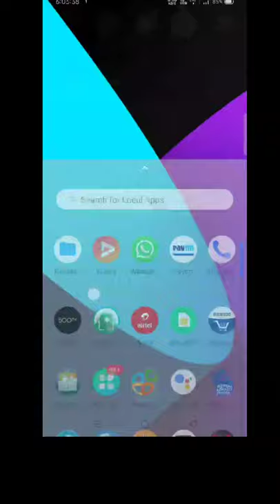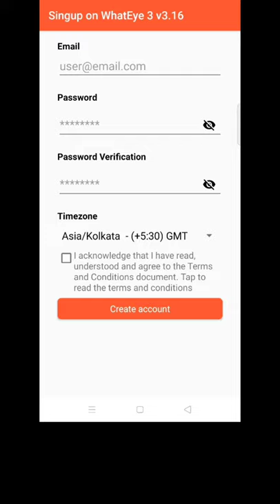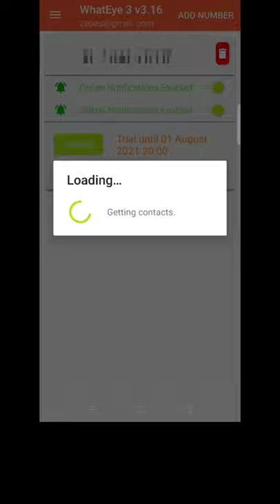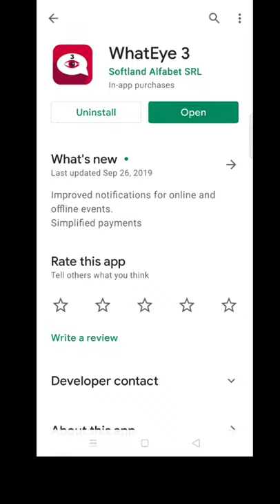How to Whatsapp online offline | notifications on | വാട്സ്ആപ്പില്‍ Online വന്നാല്‍ നോട്ടിഫിക്കേഷന്‍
Whatsapp online offline | notifications on | വാട്സ് ആപ്പില്‍ Online  വന്നാല്‍ നോട്ടിഫിക്കേഷന്‍

how to see last seen on whatsapp malayalam
how to see last seen on whatsapp business account malayalam
how to see last seen on whatsapp even if blocked malayalam
how to see last seen in gb whatsapp malayalam
 how to off last seen on whatsapp malayalam
how to freeze last seen on whatsapp malayalam
how to freeze last seen on gb whatsapp malayalam
how to see last seen problem malayalam
 how to hide whatsapp last seen malayalam
lastseen problem malayalam on whatsapp